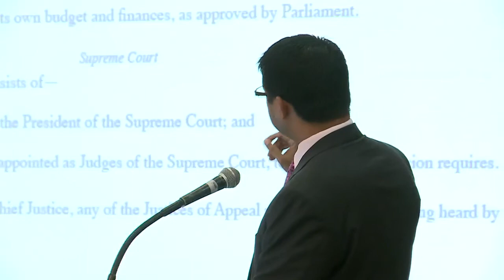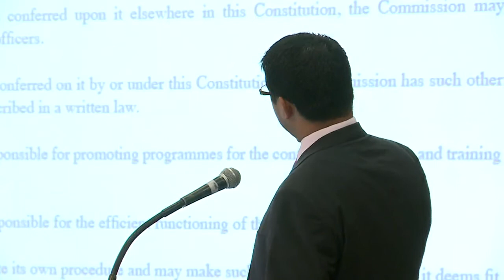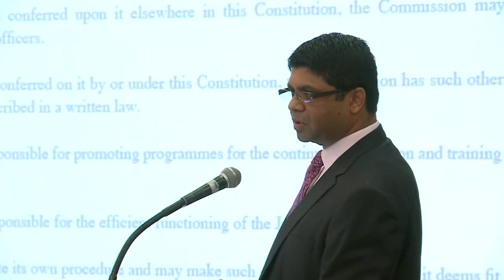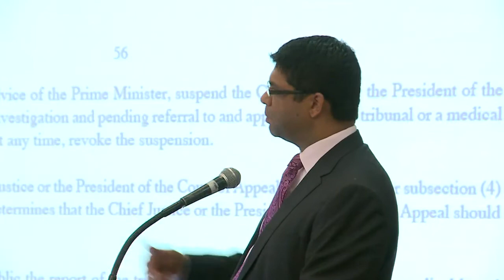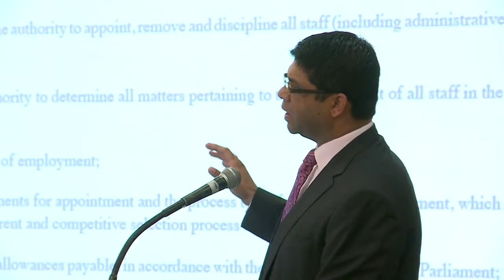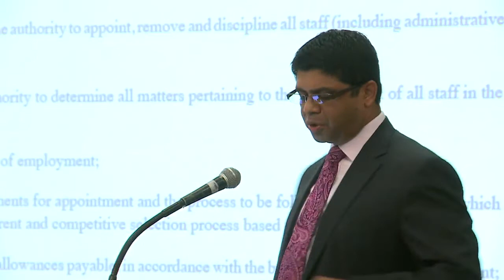Fijian Attorney General Aiyaz Sayed-Khaiyum addresses CPA Congress 2013. Part 5 of 9.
Fijian Attorney General Aiyaz Sayed-Khaiyum addresses the Certified Practicing Accountants Congress 2013 at the Sheraton Fiji Resort and Spa, on Denarau Island, Nadi. Part 5 of 9 clips.